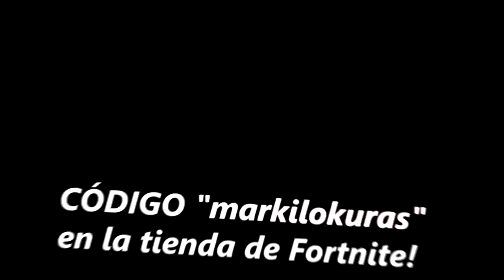Finalmente... VUELVO A COMPETIR.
Finalmente... VUELVO A COMPETIR en Fortnite Battle Royale

Siempre en vivo por estas horas:
17:00 España
10:00 Mexico, Perú y Ecuador
11:00 Venezuela
12:00 Chile, Argentina y Uruguay

¡Sígueme!

τσdσs lσs Dεяεcнσs яεsεяvαdσs.